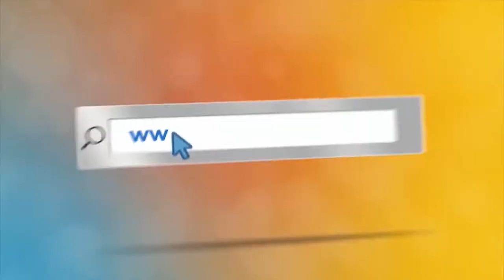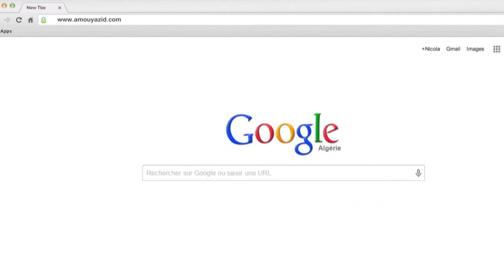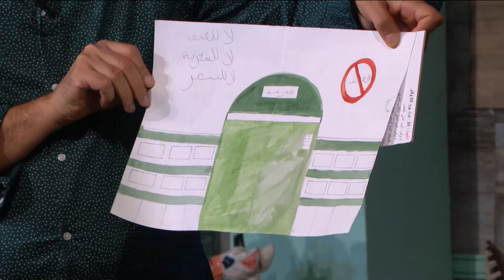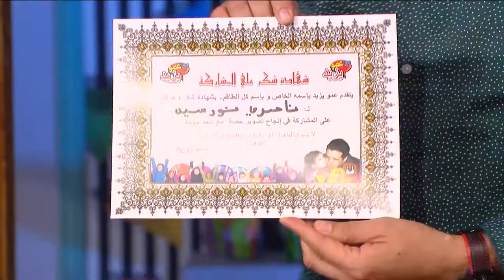مع عمو يزيد الحلقة 32 موسم 06 ل 02 11 2021 الكاتب الافريقي 2021 Amou Yazid EP32 S06 du 02 11 2021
مع عمو يزيد الحلقة 32 موسم 06 ل 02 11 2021  خاصة باليوم العالمي للكاتب الافريقي 2021
 - Amou Yazid EP32 S06 du 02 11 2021 dédiée à l’écrivain africain cole
 برنامج تلفزيوني للأطفال على قناة عمو يزيد تيفي على نيلسات
10922 V 27500